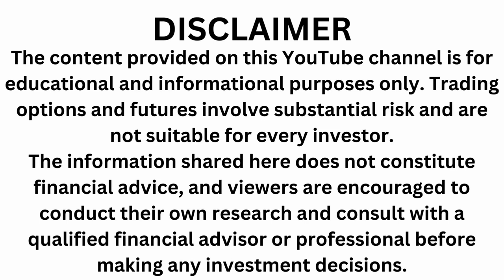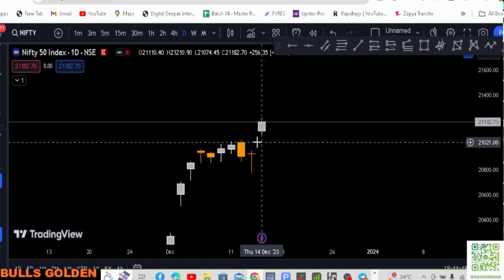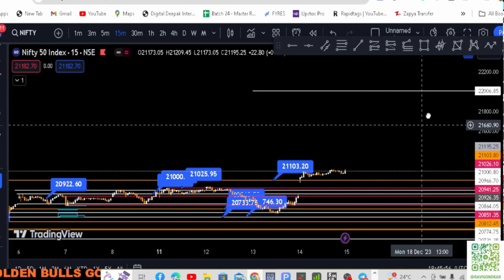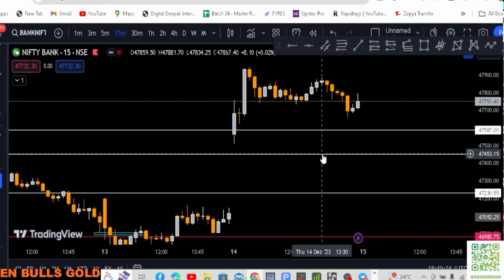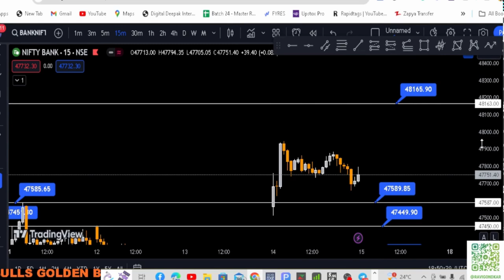Nifty Predictions for Tomorrow & Bank Nifty Analysis || Friday 15, December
Nifty Predictions for Tomorrow#Bank Nifty Analysis#Nifty50 Bank Nifty#FinNifty#Trap Trading#